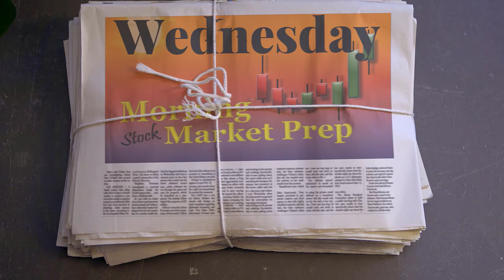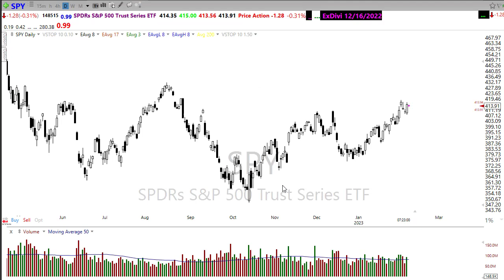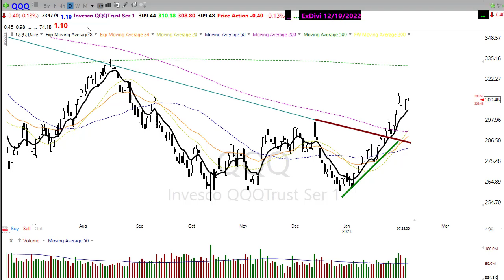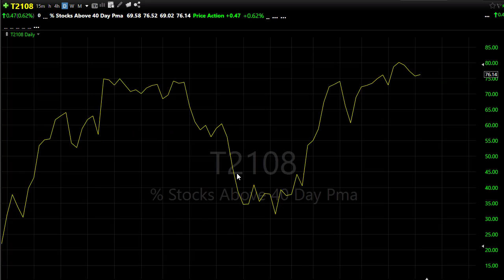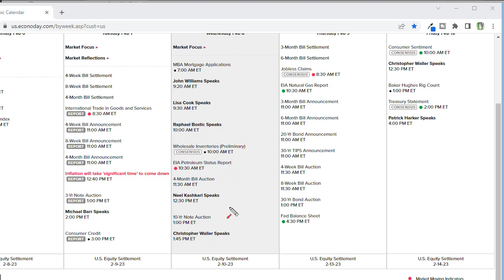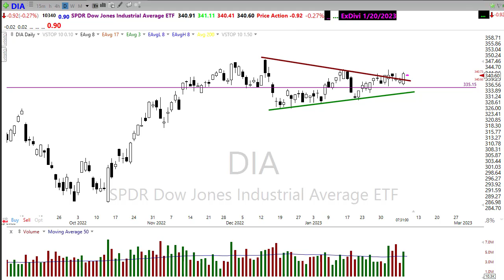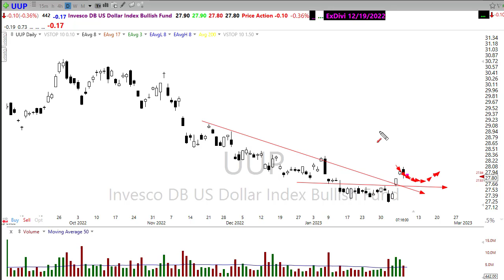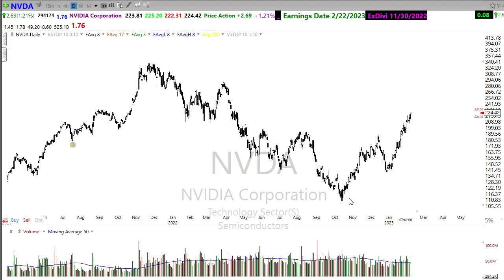Morning Market Prep | Stock & Options Trading | 2-8-23